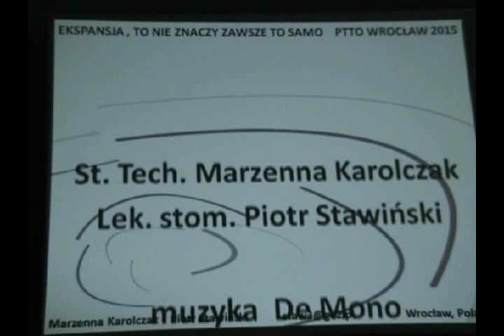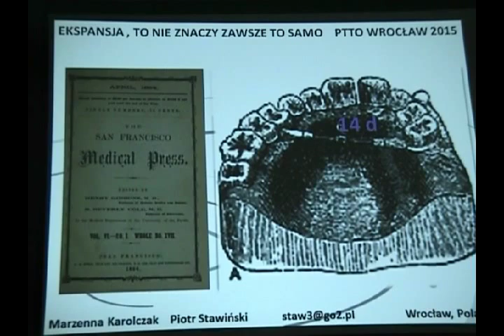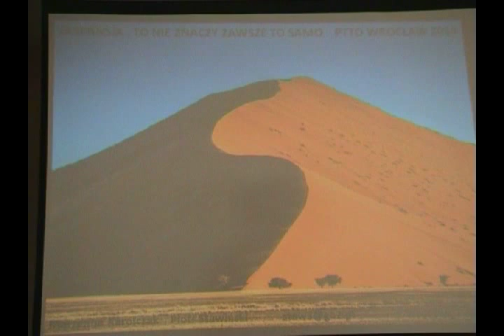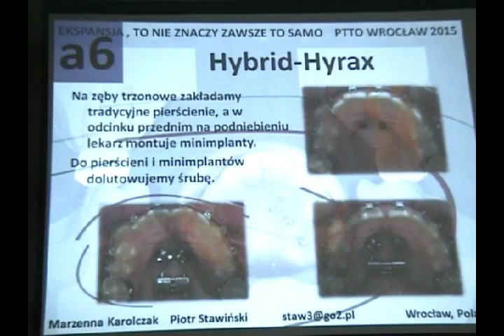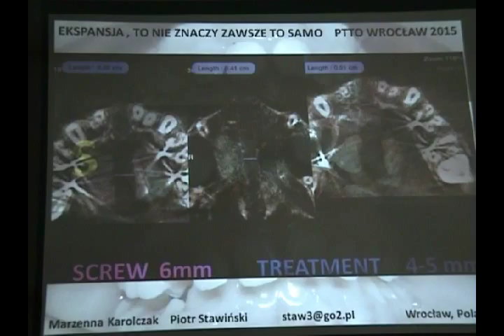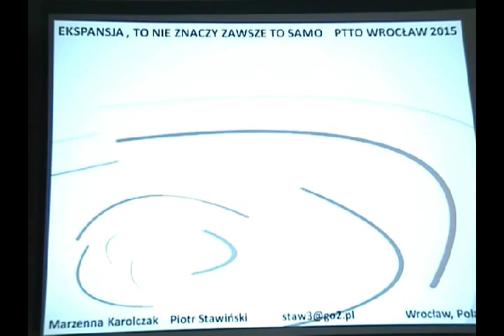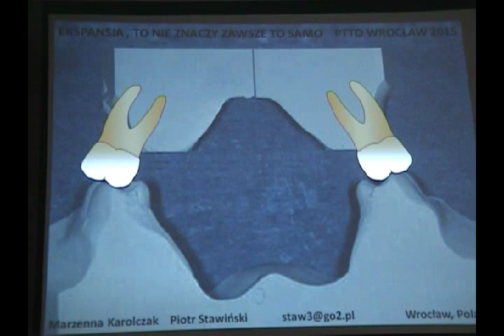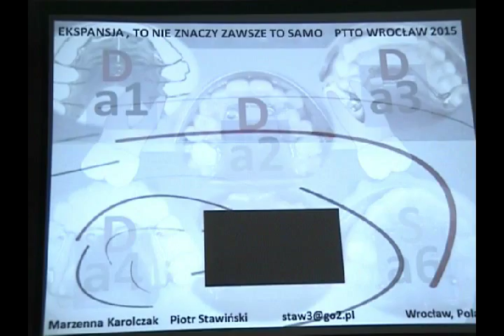2015 PTTO "ekspansja to nie znaczy zawsze to samo" Karolczak Stawinski